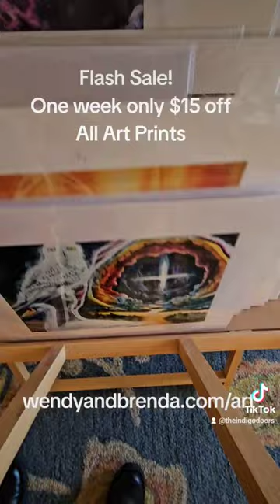use coupon code:FLASHSALE